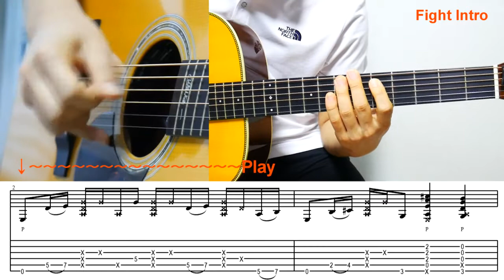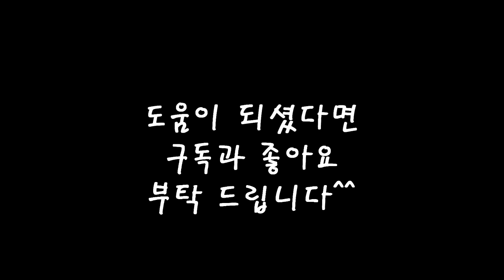KOTARO OShio - Fight Guitar Lesson [INTRO] 코타로오시오 파이트강좌